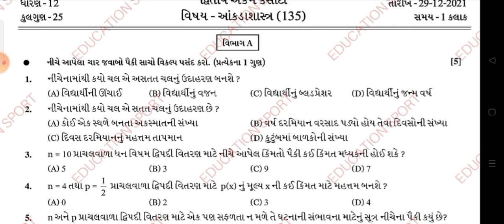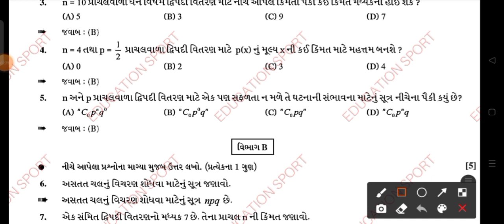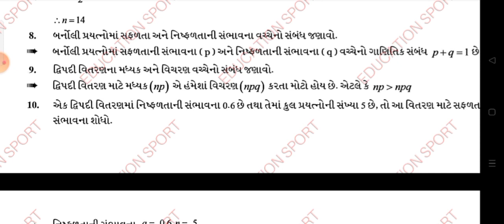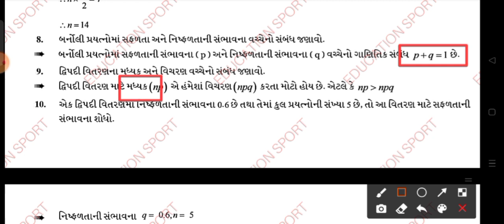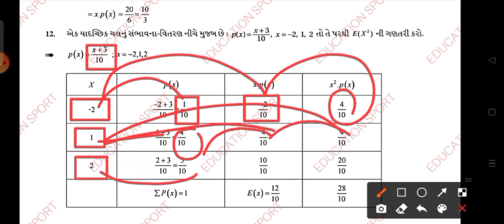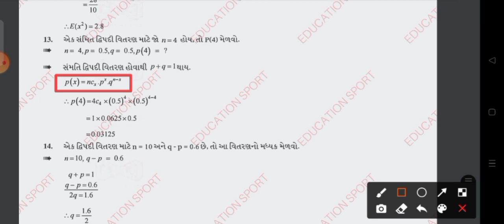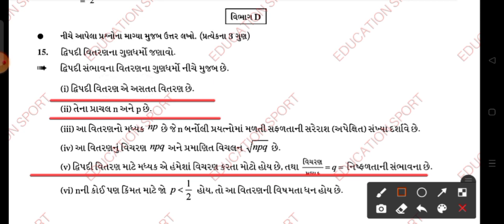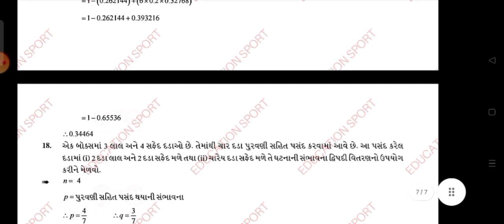STD12 STAT SECOND UNIT TEST FULL PAPER SOLUTION DECEMBER 2021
# Std_12_second_unittest_stat_Paper_Solution_December_2021
dhoran 12 Statistics paper solution December 2021
std 12 state ekam kasoti solution December 2021
dhoran 12 ba kasoti solution December 2021
commerce std 12 ekam kasoti solution December 2021
Statistics dhoran 12 ekam kasoti solution December 2021
ekam kasoti std 12 commerce solution
ekam kasoti dhoran 12 solution december 2021
Dhoran 12 aakda shatra ekam kasoti solution december 2021
pratham satra ekam kasoti dhoran 12 commerce solution
first sem ekam kasoti std 10 Science
ekam kasoti solution 2021
એકમ કસોટી સોલ્યુશન 2021
ધો.12 નામના મૂળતત્વો એકમ કસોટી સોલ્યુશન જુલાઈ 2021
pratham ekam kasoti dhoran 12 account December 2021
standard 12 Statistics ekam kasoti december 2021
ekam kasoti december 2021 paper solution
solution dhoran 12 ba
standard 10 social science
std 12 state ekam kasoti december 2021
december 2021
paper solution ekam kasoti
ekam kasoti solution
real paper
original paper
ekam kasoti december 2021 std 12 Statistics solution
dhoran 12 account ekam kasoti model paper solution
Ekam kasoti Solution Pdf Download December 2021
ekam test paper solution 10 December 2021
ekam test paper solution 11 December 2021
ekam test paper solution 12 December 2021
ekam Kasoti paper solution 10 December 2021
ekam Kasoti paper solution 11 December 2021
ekam Kasoti paper solution 12 December 2021
Dhoran 12 account Paper solution Download december 2021
std 12 ba ekam kasoti paper solution december 2021
std 12 eco. ekam kasoti paper solution december 2021
std 12 samaj shatra ekam kasoti paper solution december 2021
ekam kasoti december 2021 solution
dhoran 12 commerce account ekam kasoti paper solution 2021
std 12 bhugol ekam kasoti paper solution december 2021
dhoran 12 commerce ba ekam kasoti paper solution 2021
dhoran 12 state ekam kasoti paper solution 2021
dhoran 12 commerce state ekam kasoti paper solution 2021
dhoran 12 mano vognan ekam kasoti paper solution 2021
dhoran 12 commerce mano vignan ekam kasoti paper solution 2021
dhoran 12 bhugol ekam kasoti paper solution 2021
dhoran 12 commerce bhugol ekam kasoti paper solution 2021
dhoran 12 philosophy ekam kasoti paper solution 2021
dhoran 12 commerce philosophy ekam kasoti paper solution 2021
dhoran 12 tatvagyan ekam kasoti paper solution 2021
dhoran 12 arts tatvagyan ekam kasoti paper solution 2021